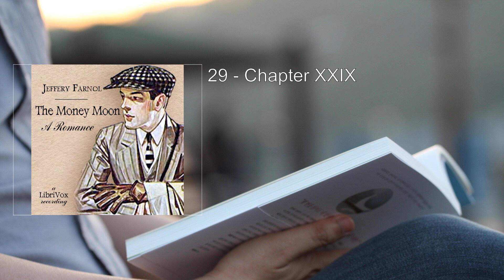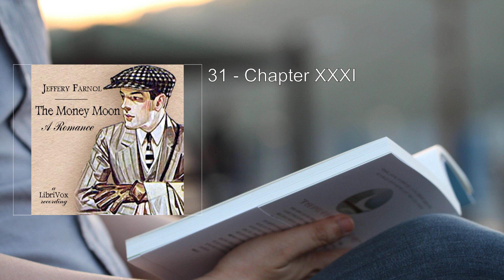Money Moon: A Romance ❤️ By John Jeffery Farnol FULL Audiobook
Here's a detailed summary of "Money Moon: A Romance" by John Jeffery Farnol:

Overview:
"Money Moon" is a delightful romance novel that weaves together love, adventure, and whimsy. Set against the picturesque backdrop of the English countryside, it follows the journey of an American millionaire named George Bellow, who finds himself jilted in love. Seeking solace and escape from the "Haunting Spectre of the Might Have Been," George embarks on a walking tour through Kent. Little does he know that this journey will lead him to unexpected encounters, heartwarming relationships, and a magical moonlit adventure.

Plot Summary:
- George Bellow's Heartache: George Bellow, a wealthy American, suffers heartbreak when his lady love rejects him. Disillusioned and seeking solace, he sets off on a walking tour of the serene Kent countryside.
- The Enchanting Arcadia: As George wanders through the picturesque landscape, he stumbles upon the idyllic village of Arcadia. Here, time seems to stand still, and the beauty of nature envelops him. The descriptions of Arcadia are lyrical and charming, evoking a sense of wonder.
- An Unexpected Encounter: George is instantly adopted by a sweet young boy named Small Porges. The boy's aunt, Anthea, welcomes George into their home. Anthea is a stalwart and beautiful woman, and her presence adds warmth and depth to the story.
- The Money Moon: Small Porges and his "uncle" (a term of endearment) embark on a delightful quest called the "Money Moon." This tradition involves a moonlit adventure where they seek to fulfill Anthea's heart's desire. The details of this whimsical ritual add a touch of magic to the narrative.
- Depth of Secondary Characters: Farnol skillfully develops secondary characters, infusing them with depth and dignity. Even the "hired help" have hearts and minds, challenging the typical class distinctions of the era. Small Porges, in particular, steals readers' hearts with his innocence and loyalty.
- Romantic Tensions: Anthea and George share a complex relationship. Anthea's pride sometimes clashes with George's macho tendencies, creating romantic tension. Their interactions are both endearing and exasperating, making their eventual wooing all the more satisfying.
- Themes of Love and Fate: "Money Moon" explores themes of love, fate, and missed opportunities. George's journey becomes a metaphor for life's twists and turns, where unexpected encounters can lead to profound connections.
- A Whimsical Fairy Tale: While grounded in reality, the novel maintains a fairy-tale quality. Farnol's prose captures the essence of romance, and readers are transported to a world where moonlit adventures and heartfelt connections are possible.
- Legacy of Jeffery Farnol: Jeffery Farnol, a prolific writer, penned around 40 novels and volumes of stories. His ability to blend romance, adventure, and whimsy made him a beloved author of his time. "Money Moon" remains a testament to his storytelling prowess.

Conclusion:
"Money Moon: A Romance" is a delightful escape into a bygone era, where love blooms under moonlight, and the English countryside holds secrets waiting to be discovered. Farnol's lyrical descriptions, memorable characters, and magical moments make this novel a timeless treasure.

More: Romance, Light-hearted, American millionaire
Walking tour, Kent countryside, Haunting Spectre of the Might Have Been
Ideal "Arcadia", True love, Jilted in love
Family estate, Aunt Anthea, Fortune
Love story, Tender, Whimsical

00:00:00 01 - Chapter I
00:02:43 02 - Chapter II
00:11:52 03 - Chapter III
00:26:07 04 - Chapter IV
00:36:05 05 - Chapter V
00:52:55 06 - Chapter VI
01:01:04 07 - Chapter VII
01:20:25 08 - Chapter VIII
01:36:06 09 - Chapter IX
01:53:02 10 - Chapter X
02:05:39 11 - Chapter XI
02:29:41 12 - Chapter XII
03:01:23 13 - Chapter XIII
03:13:30 14 - Chapter XIV
03:44:39 15 - Chapter XV
03:54:08 16 - Chapter XVI
04:00:32 17 - Chapter XVII
04:13:49 18 - Chapter XVIII
04:22:00 19 - Chapter XIX
04:39:15 20 - Chapter XX
04:44:58 21 - Chapter XXI
05:00:10 22 - Chapter XXII
05:07:11 23 - Chapter XXIII
05:12:25 24 - Chapter XXIV
05:25:16 25 - Chapter XXV
05:31:41 26 - Chapter XXVI
05:45:26 27 - Chapter XXVII
05:54:36 28 - Chapter XXVIII
06:01:10 29 - Chapter XXIX
06:08:51 30 - Chapter XXX
06:21:20 31 - Chapter XXXI